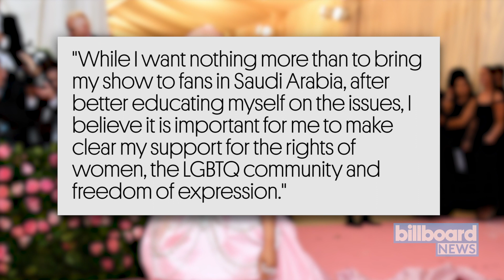BTS Add Saudi Arabia Show to 'Love Yourself: Speak Yourself Tour' | Billboard News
The K-pop superstars are now booked to play at the King Fahd International Stadium in the capital city of Riyadh on Oct. 11, a late date on their all-conquering 'Love Yourself: Speak Yourself' trek.